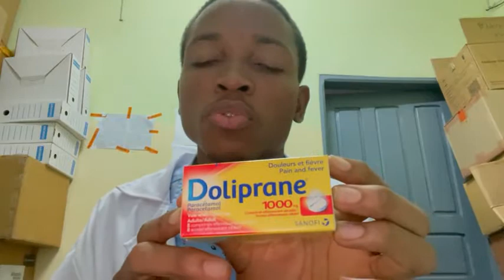BIEN COMPRENDRE les DCI & NOMS DE SPÉCIALITÉ des MÉDICAMENTS (Dr Eyetemou Miguel, Pharmacien)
Dans cette vidéo, je vous propose de découvrir ou de mieux comprendre les notions de DCI et de noms de SPÉCIALITÉ des médicaments, afin d'éviter des confusions ou des incompréhensions lorsque vous vous procurez des médicaments en officine.

Regardez ma série de vidéos liées à la 11ème journée mondiale des pharmaciens (25 Septembre 2021)